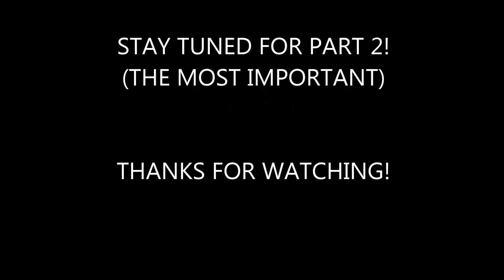1985 Toyota MR2 AW11 Restoration - Part 1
This is the part 1 of my little 1985 Toyota MR2 AW11 4A-GE restoration.
This includes the restoration/replacement of:
-Body
-Rims and tires
-Complete stainless steel exhaust line + 5zigen exhaust
-Every suspension component
-Brakes
-Other minor work

**(only available in spanish atm)**

For part 2 you will see the most interesting one, as it will include the final restoration process.